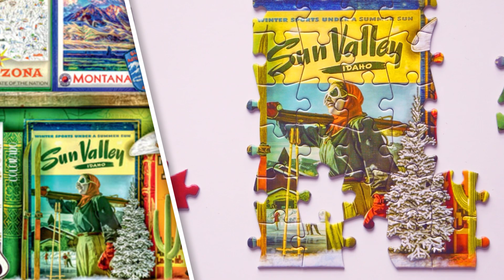Where is Your State Hiding in "Travel Trinkets?" 🗺️ 🧳 ✈️ | Relaxing Puzzling Montage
Enjoy a whirlwind tour of the U.S. with "Travel Trinkets!"

Puzzle Details:
"Travel Trinkets" by Buffalo Games and Puzzles
Puzzle artwork by Aimee Stewart
1,000 Pieces
26.75" x 19.75"